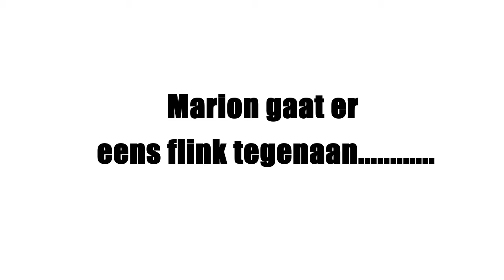Dansende Marion gratis waardebepaling Quaden Makelaars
Hoe gelukkig zou je kunnen zijn met onze waardebepaling.